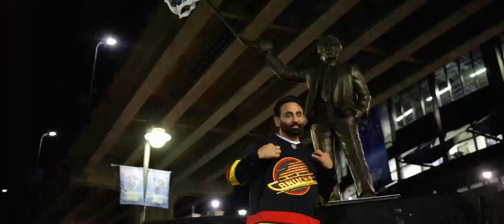Canucks Anthem | Sarbjit Cheema | MadMix | New Punjabi Song 2024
Rang Productions and Rangla Punjab Arts Academy dedicates this song to all the Vancouver Canucks fans around the world. "Canucks Anthem" by Sarbjit Cheema.

GO CANUCKS GO!

Credits:
Singer/Composer: Sarbjit Cheema
Lyrics: Sarbjit Cheema
Video: Gunitpal Luthra
Project By: Rangla Punjab Arts Academy
Digital Distribution & Promotions: The Ride Along Media
Online Promotions: The Ride Along Media